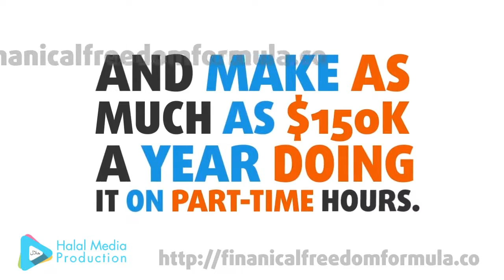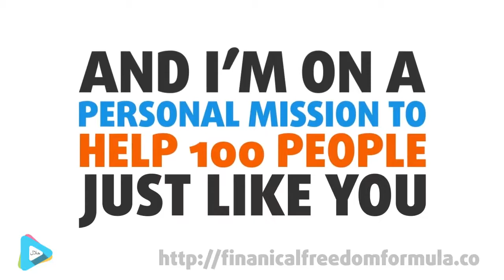Kinetic Typography VSL | Explainer Video Production | Best Explainer Video | Cartoon Explainer Video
Explainer Video by Halal Media Production
Kinetic Typography VS | Explainer Video Production | Best Explainer Video | Cartoon Explainer Video
About Halal Media Production
When it comes to explaining your product or service, there’s simply NO better way to explain your product, company or service than with the POWER of an AWESOMELY cool explainer video.
And we’re the guys that can help you get it done . . .

Halal media production is an explainer video company that’s made it our MISSION to help companies JUST LIKE YOU, explain your company, product, service or idea in terms anyone can understand!

Liked the vid? Need a similar one for your company or nonprofit? Get in Touch!